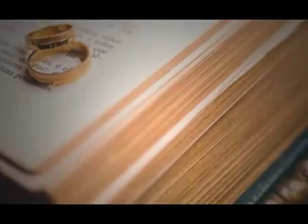Tanu Weds Manu 5064